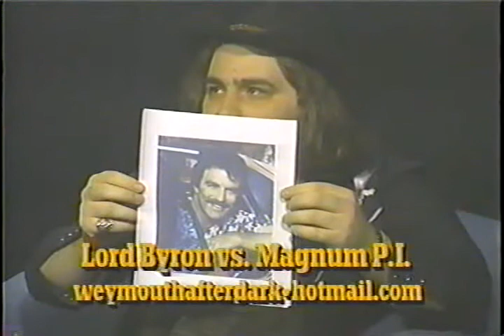Weymouth After Dark episode 3-part 3 "Lord Byron vs Magnum"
This segment, a brief winterlude between "Timaeus the Movie" & the Bob Dylan interview, introduces our weekly poll: "Lord Byron vs Magnum PI"